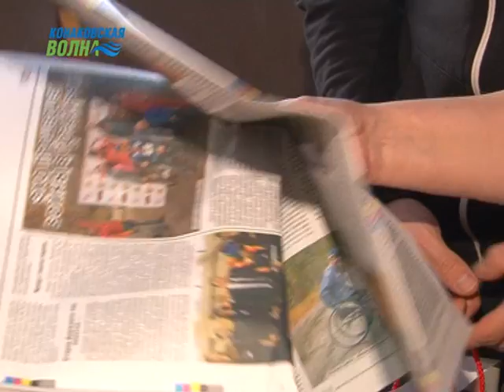Люди с ограниченными возможностями из Конаково взяли золото на спортивных соревнованиях в Кашине